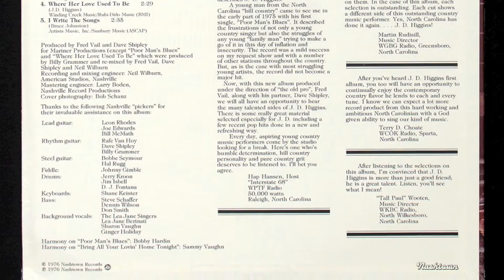J D Higgins - Where Her Love Used to Be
Here's some fine, genuine country music from the 1976 debut album of J. D. Higgins. Features fine production and excellent musicianship to accompany Mr. Higgins's fresh, masterful voice. Enjoy!

Musicians on this recording include Leon Rhodes, Joe Edwards, Bill McMath, Rafe VanHoy, Dave Shipley, Billy Grammer, Bobbe Seymour, Hal Rugg, Johnny Gimble, Jerry Kroon, Jim Isbell, D. J. Fontana, Shane Keister, Steve Schaffer, Dennis Wilson, Don Smith, The Lea Jane Singers, Lea Jane Berinati, Sharon Vaughn, and Ginger Holiday.

WHERE HER LOVE USED TO BE (J. D. Higgins), from the LP "On My Way Up" by J. D. Higgins (Nashtown Records, 101). Produced by Billy Grammer, remixed by Fred Vail, Dave Shipley, and Neil Wilburn. Recorded at American Studios in Nashville, Tennessee with Neil Wilburn engineering.